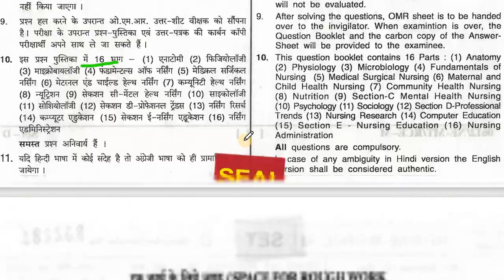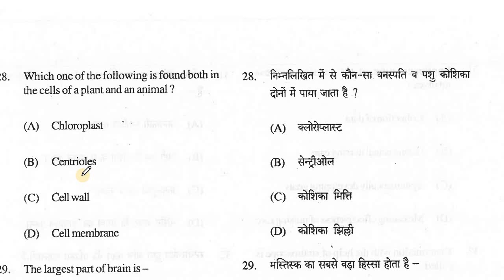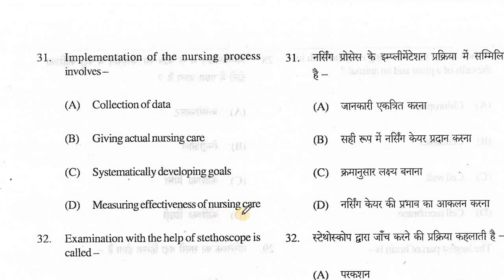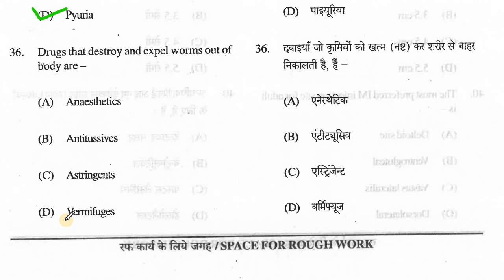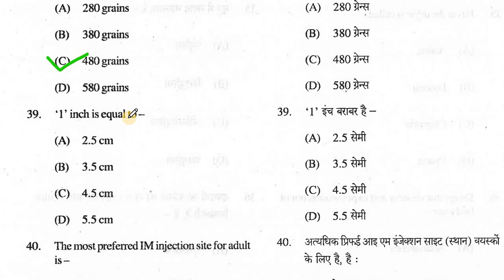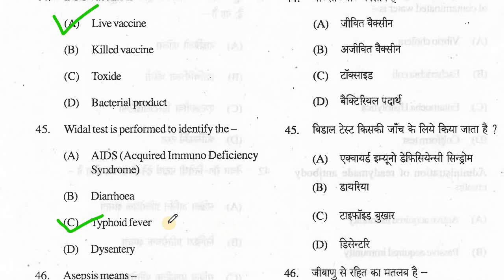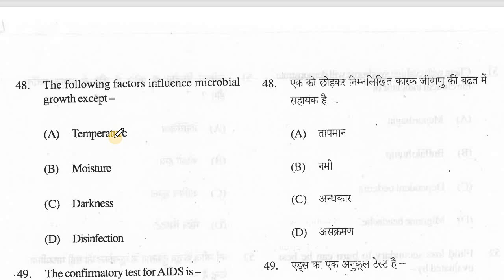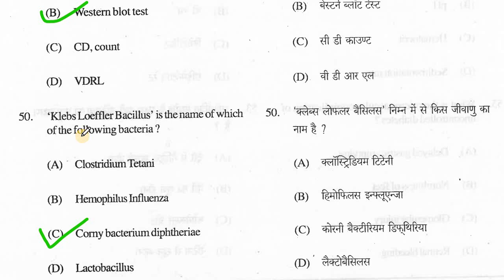ANM EXAM BY CGVYAPAM 2023 PART 2